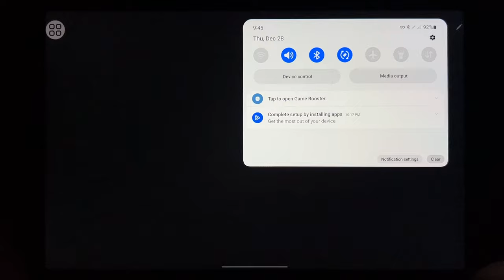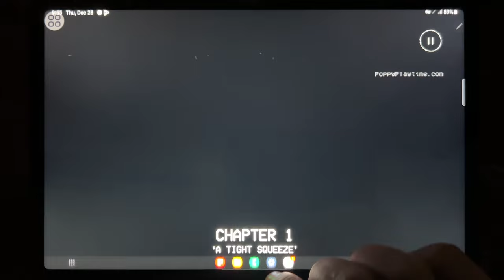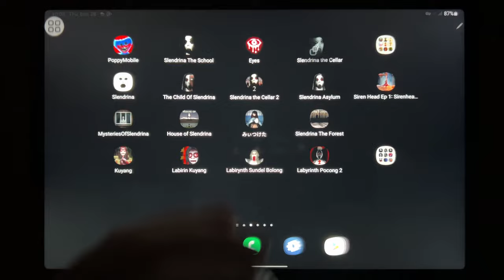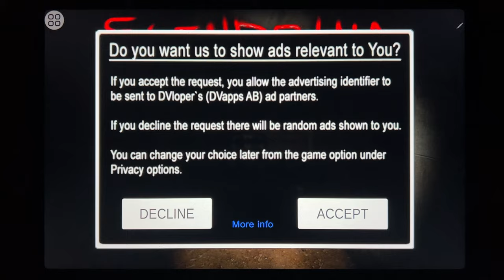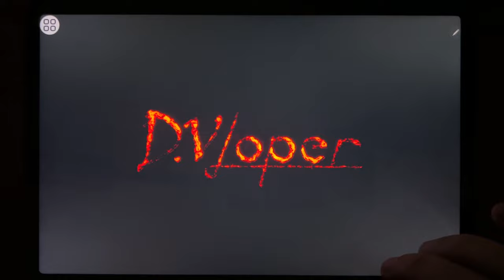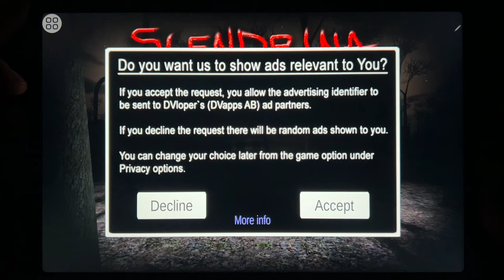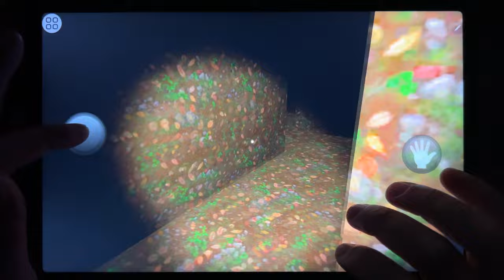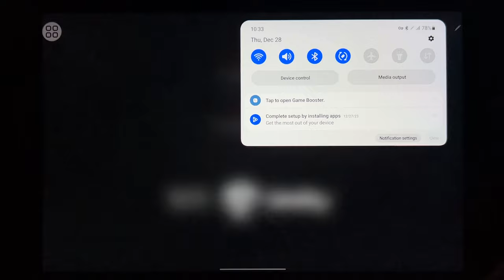Poppy Mobile, Slendrina The School, Eyes The Horror Game, Slendrina The Cellar, Slendrina Free...